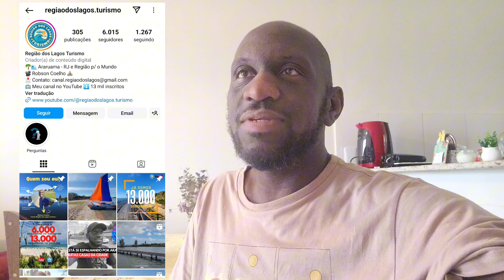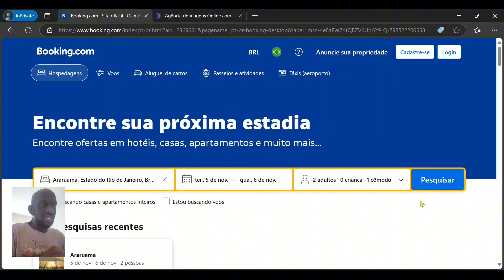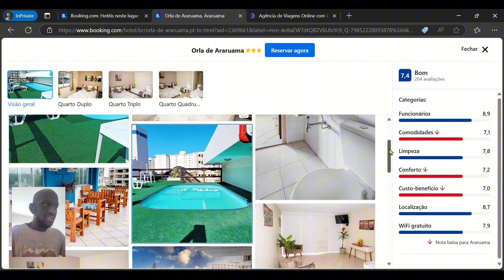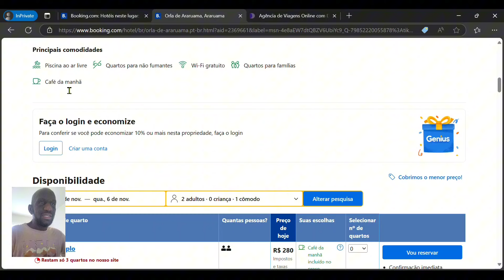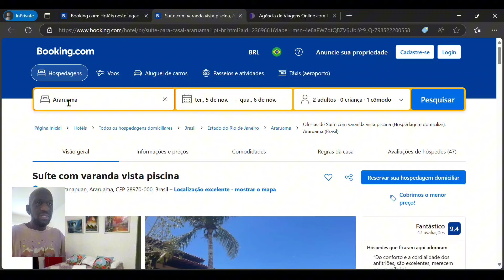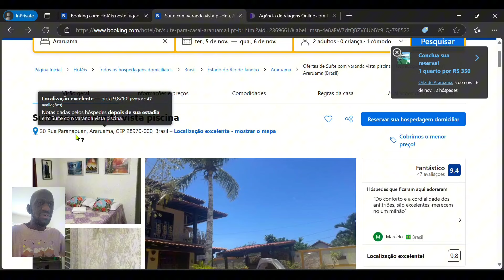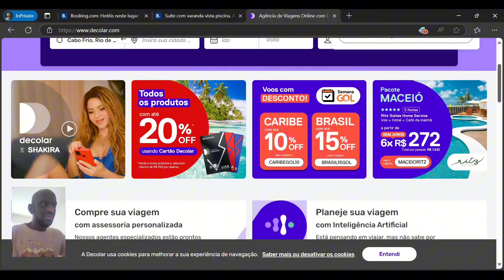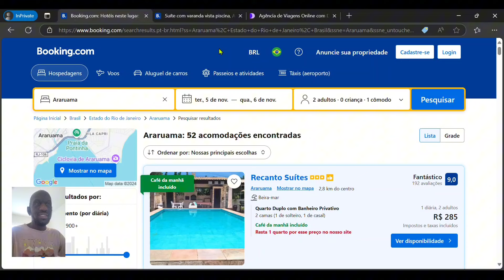Hospedagem em Araruama